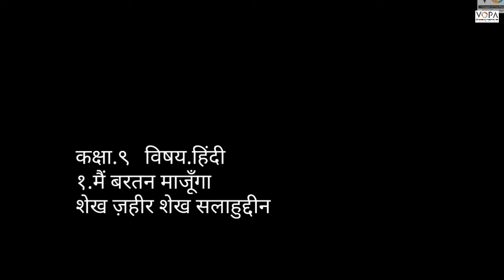9th | Hindi | Chap no.10 | मैं बरतन माँजूँगा | VSchool